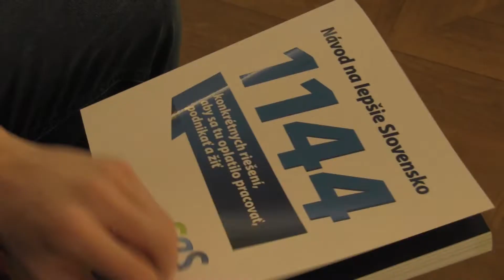Čo hovoria odborníci o programe SaS 4.